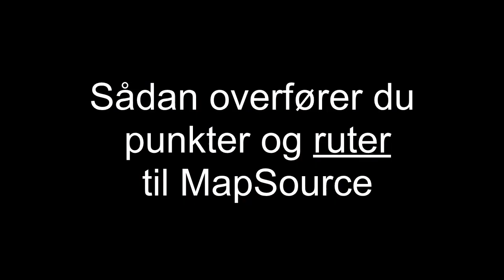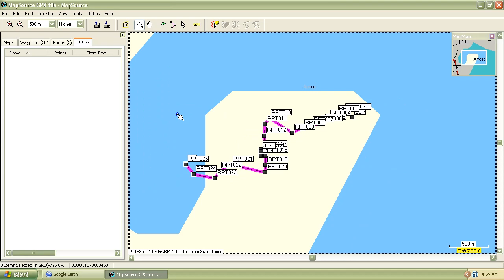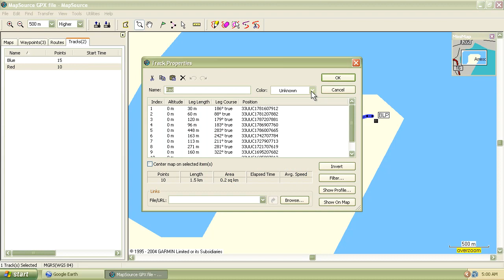Google Earth to MapSource using Mission Planning Utility